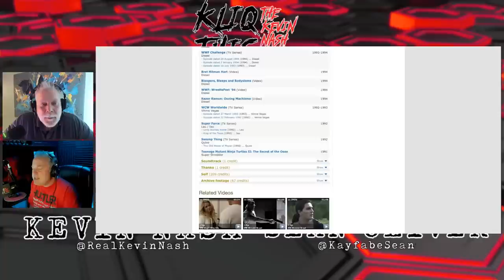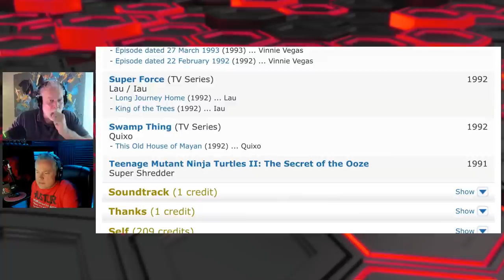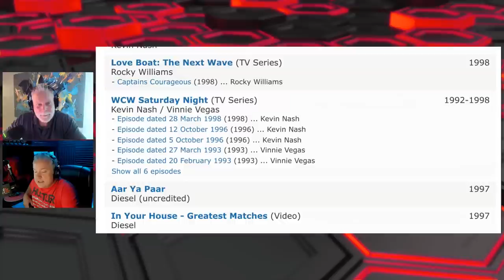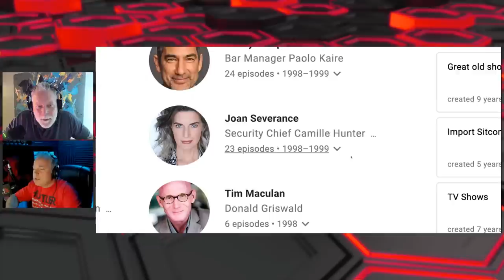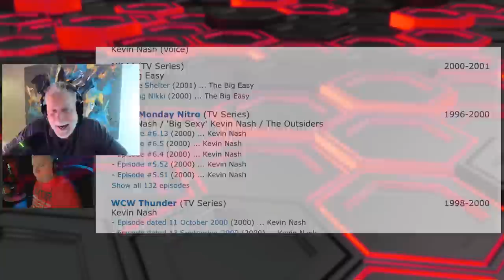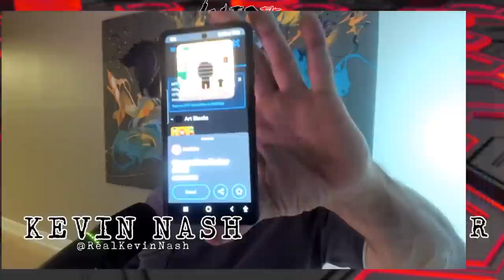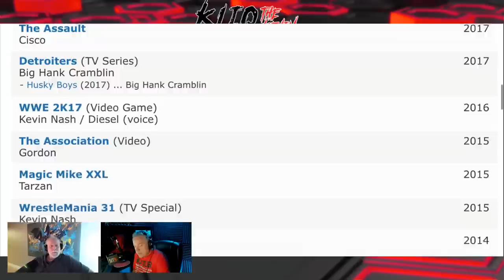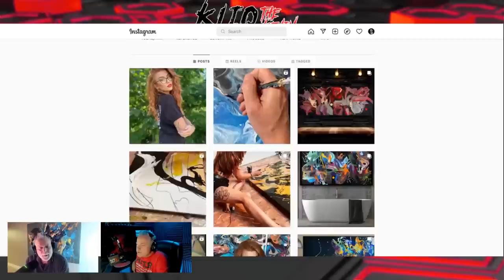Kevin Nash on his entire filmography